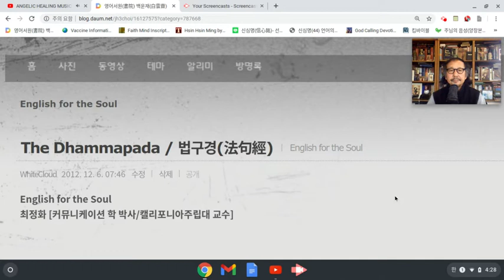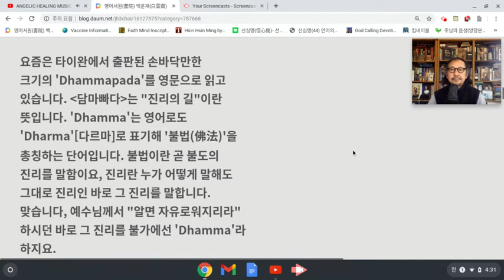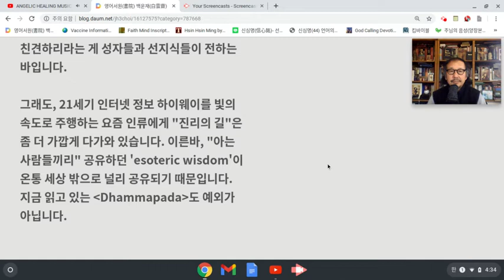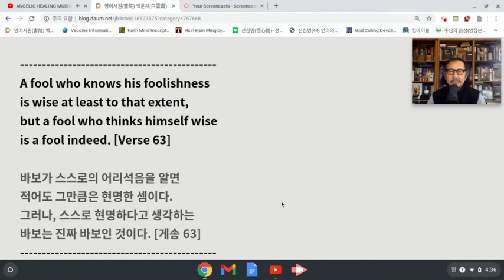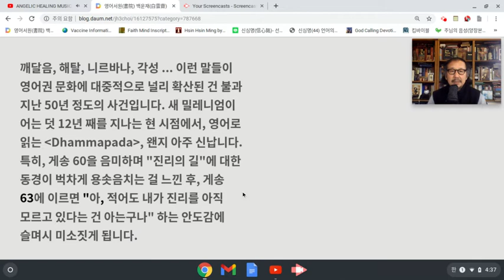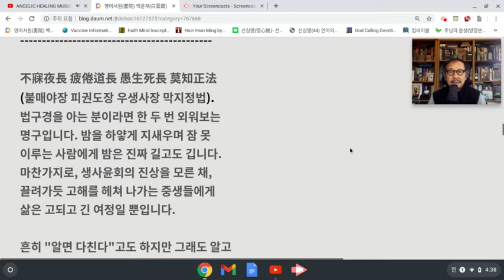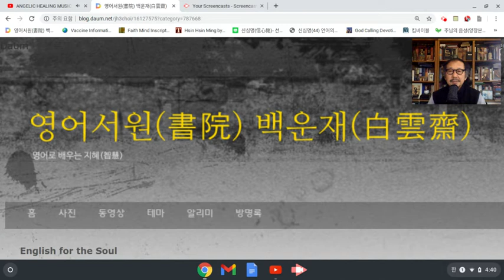최정화 교수의 English for the Soul [The Dhammapada]: Jan 20, 2021 4:40 PM